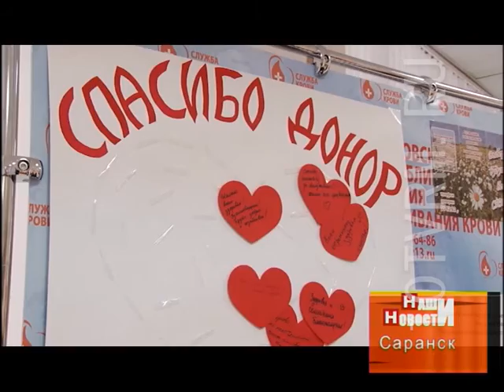В Саранске в Татьянин день студенты стали донорами крови